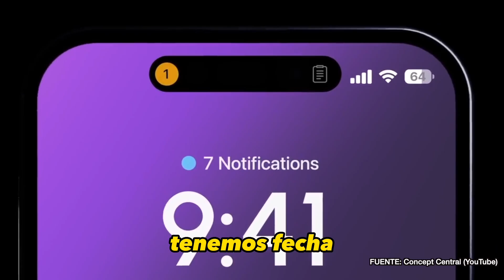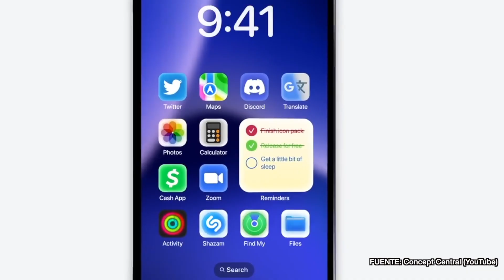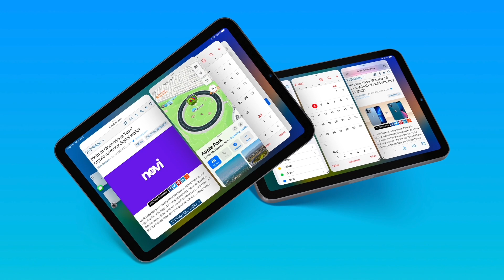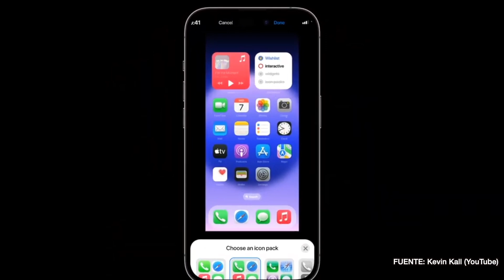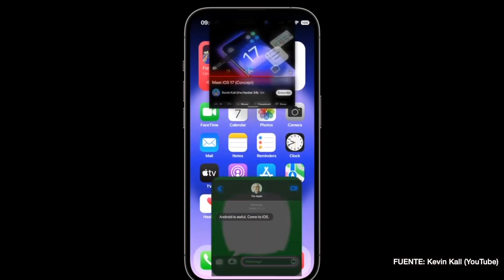iOS 17 OFICIAL y APPLE VR HEADSET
Todo sobre WWDC 23 que será el próximo 5 de junio de 2023 en Apple Park.
Seguramente veremos iOS 17, iPad OS, Apple Headset AR / VR , una nueva Macbook Air M3 y mucho más.

Partes en el video:

00:00 INTRO
00:18 Fecha Oficial
00:53 Programa WWDC23
01:25 APPLE HEADSET AR / VR
02:49 Nueva MacBook Air
03:40 iOS 17
06:28 Inteligencia Artificial
06:48 Despedida